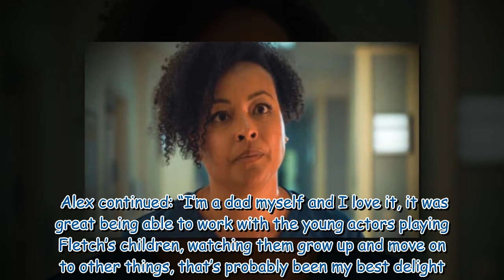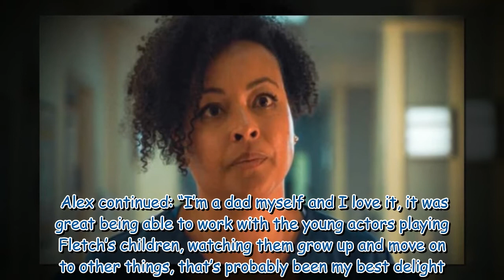Holby City icons tease potential spin-off for Fletch and Donna ahead of series finale